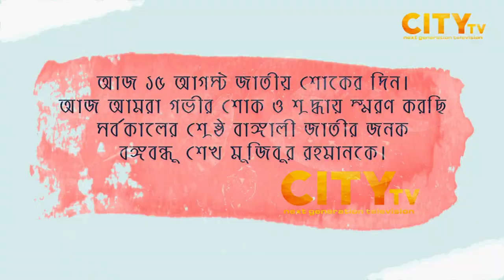15 August national mourn day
Sheikh Mujibur Rahman declared Bangladesh's independence on 26 March 1971 from Pakistan. Bangladesh fought a 9-month liberation war that ended with the surrender of Pakistani forces in Bangladesh to an allied force of Bangladeshi and Indian Armed forces. In 1973, Sheikh Mujibur's Bangladesh Awami League won the first parliamentary election in independent Bangladesh by a landslide.[5] On 7 June 1975, Bangladesh Krishak Sramik Awami League (BaKSAL) was formed which made Bangladesh a one party state with the passing of the fourth amendment to the constitution; and Sheikh Mujibur was made the President of the one party state.